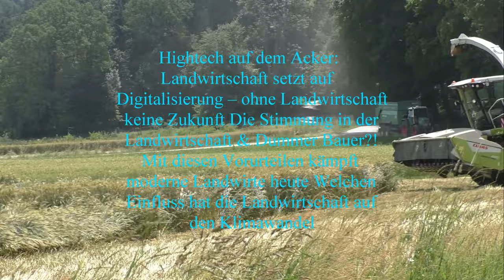Lohnunternehmer Hannes Hauptmann Getreideernte 2023 mit Claas Lexion 670 6Meter Schneidwerk zusam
Lohnunternehmer Hannes Hauptmann  - Getreideernte 2023 mit Claas Lexion 670 6 Meter Schneidwerk zusammenfaltbaren Getreide-Schneidwerken Cresson  - Weizen dreschen